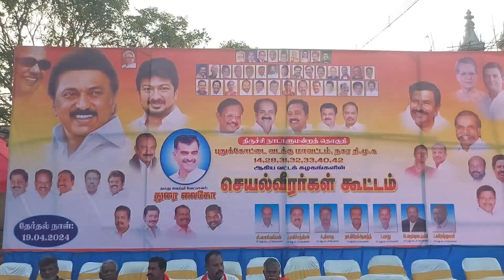புதுக்கோட்டை காந்தி நகர் பகுதியில் வாக்கு சேகரித்த வேட்பாளர் துரை வைகோ